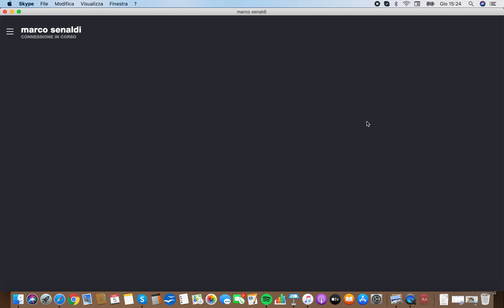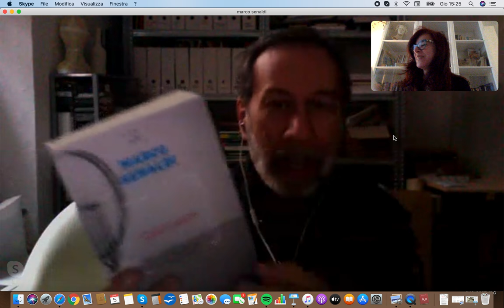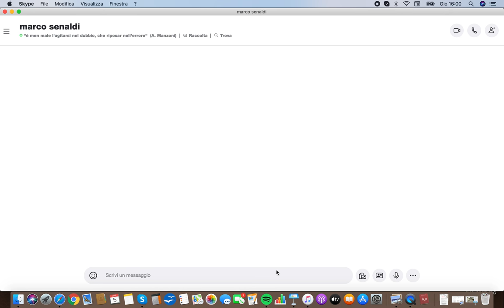Marcel Duchamp secondo Marco Senaldi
Una chiacchierata informale e interessantissima via Skype con Marco Senaldi a proposito di Marcel Duchamp. Senaldi è uno dei massimi conoscitori dell'artista francese e ha da poco pubblicato un grande (anche in termini di pagine!) saggio: Duchamp. La scienza dell'arte.
Insieme a lui proviamo a scoprire la storia che ha portato alla nascita dei ready-made, di Fontana e delle opere che hanno davvero cambiato la storia dell'arte.

00:00 Duchamp l'anti-artista?
02:55 Quelli che volevano cambiare l'arte (i cubisti)
03:22 Superamento della prospettiva (aereo, auto, cinema)
04:30 Prima Biennale di Venezia (mostra temporanea), prima proiezione (1895)
05:10 La rappresentazione non può più essere statica (1912, Nudo che scende le scale)
07:10 Ripensare tutta l'arte, fare, vedere (ha smesso di dipingere)
08:26 Cos'è l'arte?
09:38 Artefatto (mondo prodotto da macchine)
10:28 Inizia a studiare (Hermann von Helmholtz)
11:52 Oftalmoscopio e velocità di pensiero (8m al secondo)
12:20 Il modo di guardare il mondo (retro del quadro!)
13:40 Armory Show di New York (1913)
14:26 Società degli artisti indipendenti (1917)
15:40 Fontana (dibattito della commissione)
19:20 Non più l'oggetto ma la sua immagine
20:03 Scienza della testimonianza giuridica (90% non attendibili)
21:17 Cosa-come vediamo anche i dipinti? (Percezione non fotografica)
21:50 Perché proprio l'orinatoio? (Vive nella memoria)
22:40 I ready-made (tutte copie)
24:32 Cosa è arte e cosa no? (A seconda delle suggestioni)
25:55 Valore relazionale dell'arte e della bellezza
27:02 La riconoscibilità dell'arte (bellezza tipo DNA?)
28:15 Soggettivismo totale (gusto storico)
31:38 La nascita della filosofia (oriente ed Egitto)
32:50 Facoltà etica e di giudizio estetica (Kant)